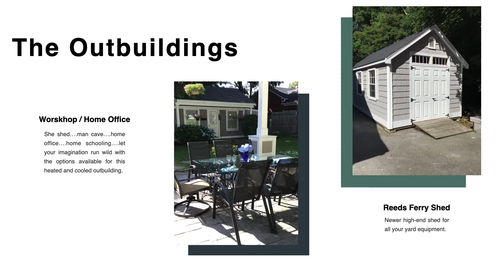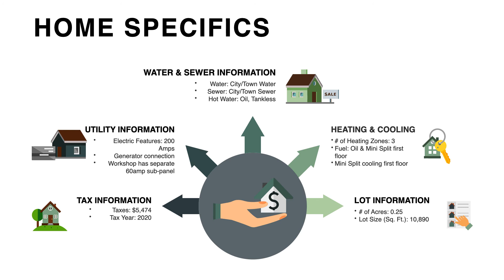32 LINCOLN AVE, Raynham, MA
New to the Market - Come ane view this spectacular Raynham, MA New England Colonial! This home has been lovingly maintained and carefully updated to give a complete feeling of comfort and character.